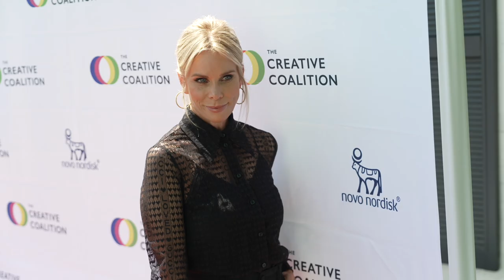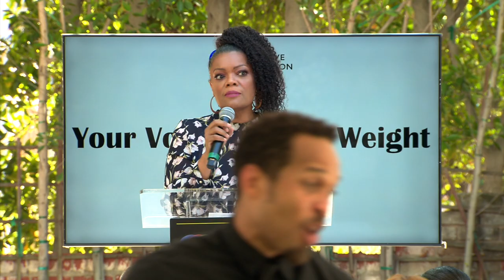Television Humanitarian Awards Gala 2022